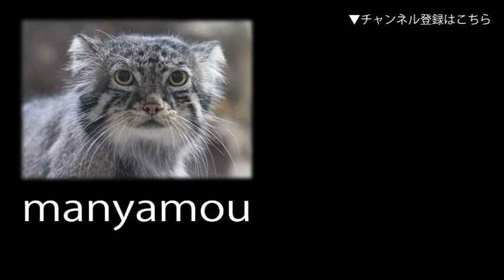日本初！キボシイワハイラックスの赤ちゃん誕生！！（埼玉県こども動物自然公園）Baby Bush Hyrax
1/11に生まれたキボシイワハイラックスの二頭の赤ちゃん。日本初の快挙です。（埼玉県こども動物自然公園・ecoハウチューにて。2020年1月撮影）↓詳細記事はこちら